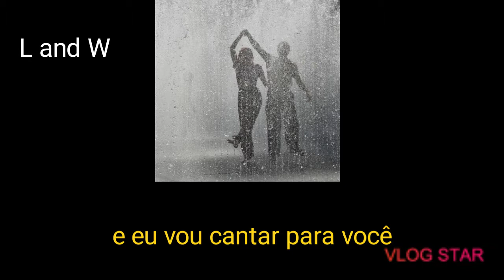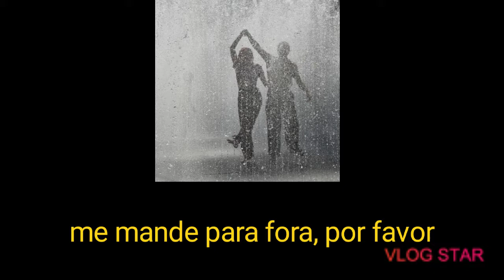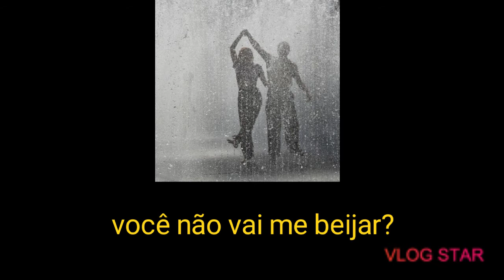Shiloh Dynasty-Sing to you feat Monty Datta [tradução]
Essa música nem essa imagem pertence a mim. Caso queria seus direitos, entrar em contato.

Gmail: Lariwalker28gmail.com